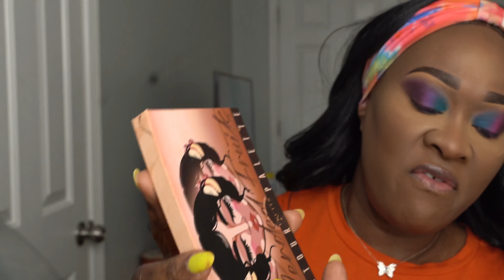*DETAILED* Affordable Beginner Friendly Drugstore Makeup Using All NYX Products | Makeup Tutorial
Hey beautiful people, it’s Michelle here with another video. In todays video I will be doing a full face using all of Nyx products. These are some products that I have never tried before. Ofcourse these products are definitely affordable and you can find them at your local Drugstore. So sit back and relax, grap some, tea, water or whine and enjoy. Please leave me some comments,Tutorial done by Brownbeatss. Take care until next time. Be safe 🇯🇲🇯🇲🇯🇲🇯🇲💐💐🥰
Please let me know what other looks or videos you would like to see on my channel . Take care of yourself and each other. See you in my next video.

Sephora Best skin ever concealer